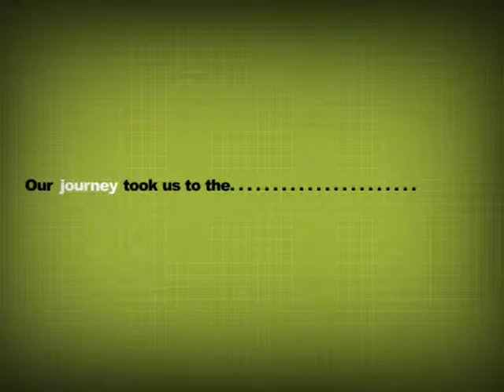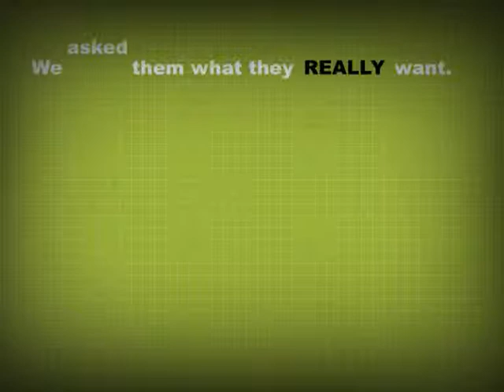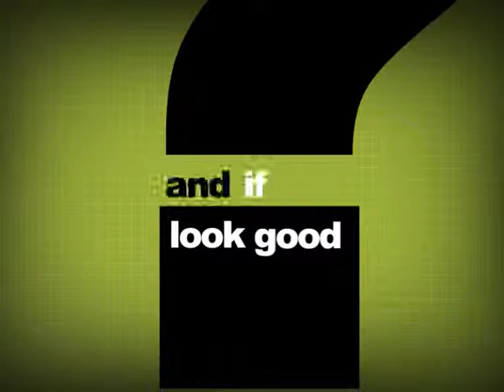Ads24 -- Brand launch AV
After 8 years of loyal service, the old Ads24 brand image was retired. This AV was created as an introduction for the launch of the new brand.